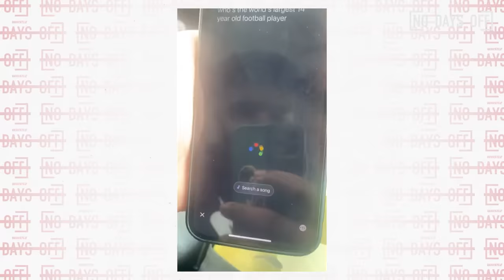14-Year-Old TOP Football Recruit Is A 290-Pound BEAST! 🔥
People call Tyler Parker "Teen Hulk" because he is the "BIGGEST 14-year-old in the world!" Check out how this football star is already turning the heads of Division I scouts by taking No Days Off.